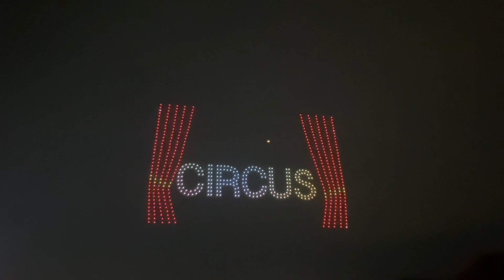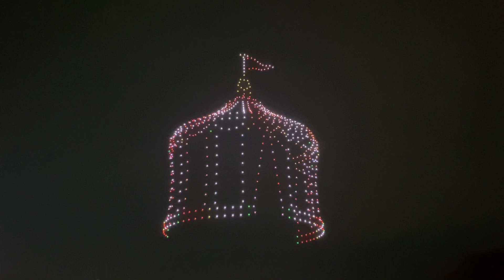한국 ; 부산광역시 수영구 광안리 M 드론 라이트쇼 - 서커스 🤡🎪 (Video ONLY) [2023/06/17(Sat)] part 4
주제 - 서커스 Circus

손에 땀을 쥐게 만드는 서커스로 초대합니다. 화려한 서커스의 세계로 초대합니다.

; 드론 라이트쇼 시작
; Scene 1 - CIRCUS
; Scene 2 - 서커스 천막
; Scene 3 -
; Scene 4 -
; Scene 5 -
; Scene 6 -
; Scene 7 - 서커스 코끼리 공

부적절할 수 있는 댓글은 검토를 위해 자동 보류됩니다. 채널의 보호수준을 높이기 위해 검토기준을 상향 조정했습니다. 음란물, 욕설, 괴롭힘, 비난 등은 댓글 삭제될 수 있으니 삼가해주시기 바랍니다.

Comments that may be inappropriate are automatically put on hold for review. We've raised our review criteria to increase the protection level of our channel. Please refrain from posting pornography, profanity, harassment, or criticism as comments may be deleted.